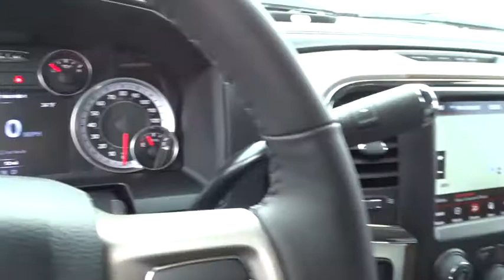2018 Ram 2500 Columbus, Lancaster, Central Ohio, Newark, Athens, OH C28039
2018 Ram 2500

2840 N. Columbus St.